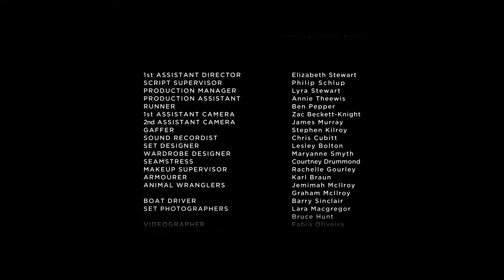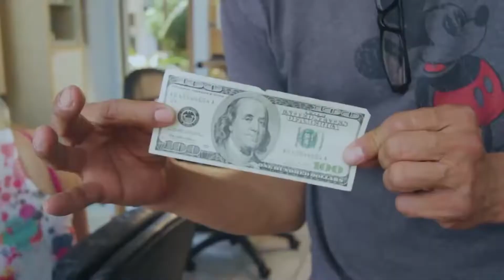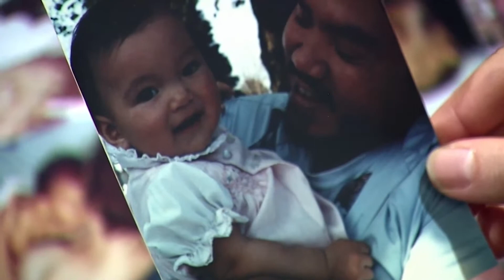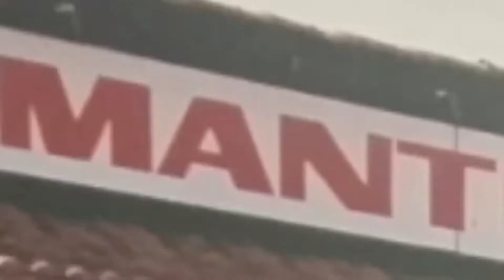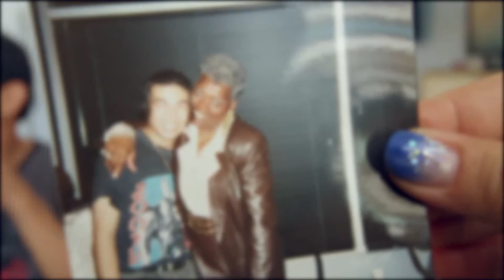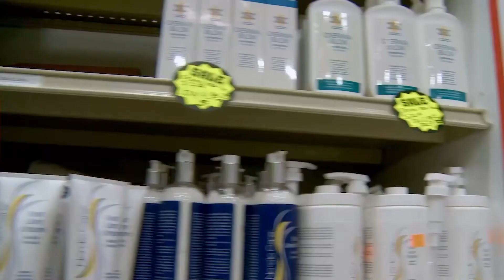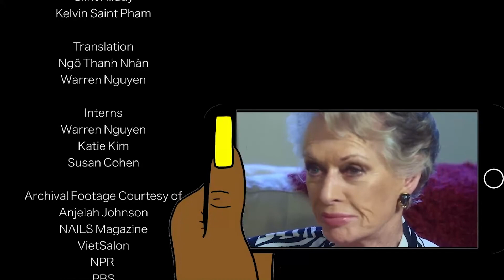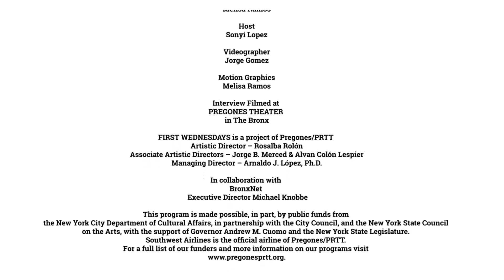Bronx Film Wednesdays: Womens Rights Are Human Rights July 2022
Bronx Film Wednesdays series presents Nailed It by Adele Pham, acclaimed feature documentary about the genesis and culture of the Vietnamese nail salon industry. The film deftly uses humor and animation to tell a fascinating and much overlooked story where women are primary players. Nailed It takes viewers from Los Angeles to The Bronx to meet the diverse people and relationships behind this booming and enigmatic trade.

Director: Adele Pham. 2018. United States. 60 min.

Airs July 6, 9:30pm ET, online and on public access channels of BronxNet. Hosted by Sonyi López and featuring interview with the film director. Also featuring two shorts by up and coming women filmmakers: Milk by Pennie Hunt (New Zealand) and Broken by Jennifer Kidd (UK). Series curated by Melisa Ramos.